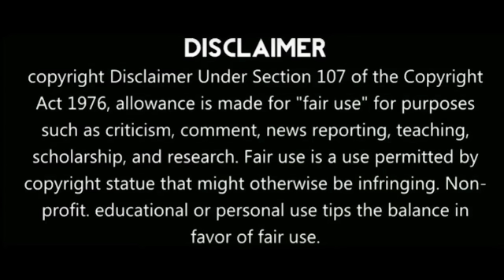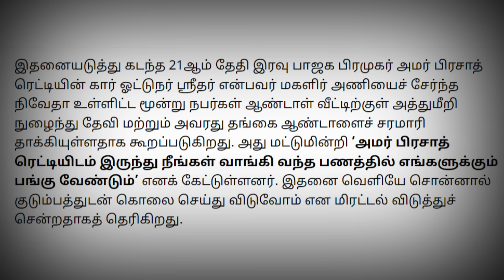அமர்பிரசாத் மீண்டும் கைதா|ஸ்டார்ஹோட்டலில் செய்த ரகளை|நமீதா சொன்ன அரசாங்கம்|போட்டுக்கொடுத்த அண்ணாமலை